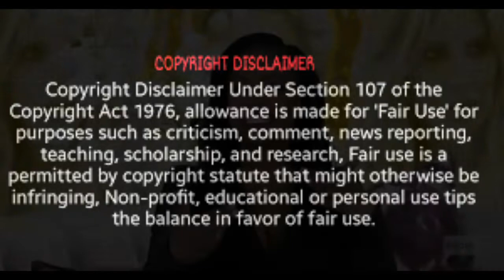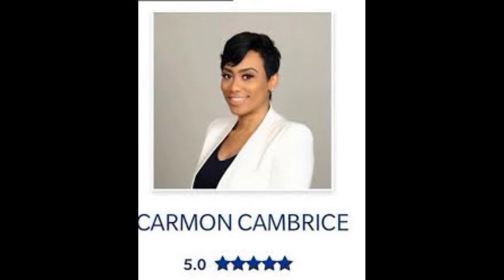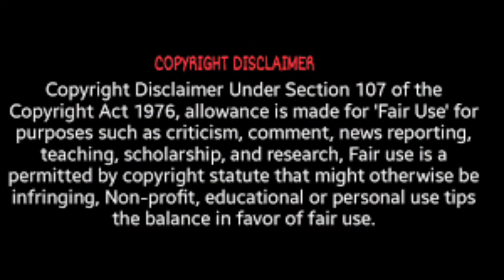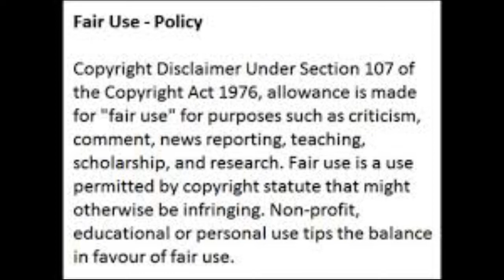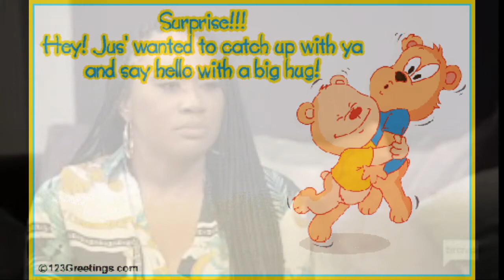RHOA KANDIBURRUSS HAS HER FRIEND CARMON TO VERBALLY CHECK NENELEAKES ON WHO'S #1 REALLY KANDI REVIEW